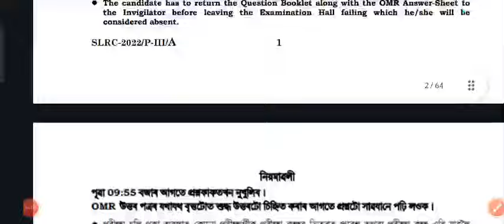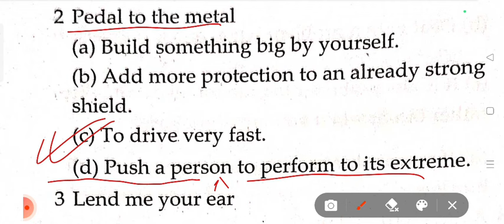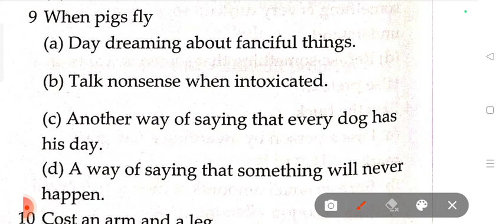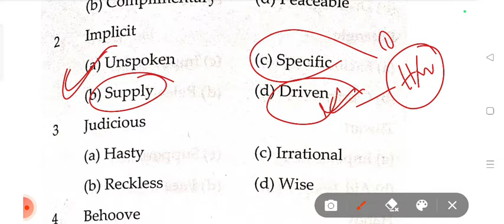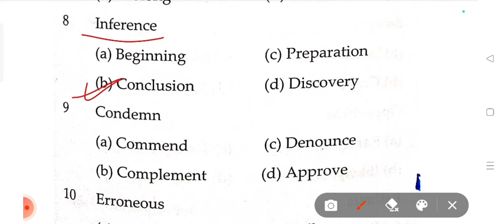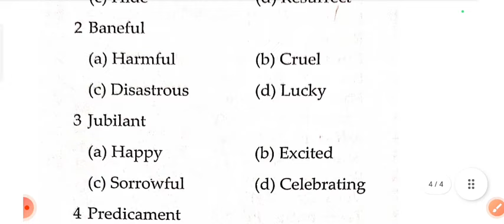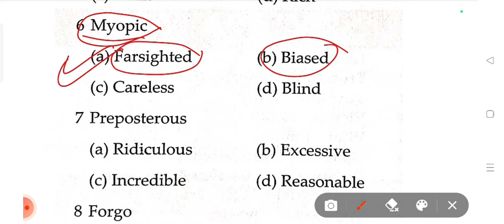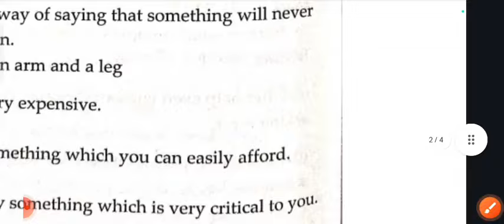English Mock Test (Part-31) 🔥🥵 | Grade 3 and Grade 4 | All Assam 12,600+ vacancy 🔥